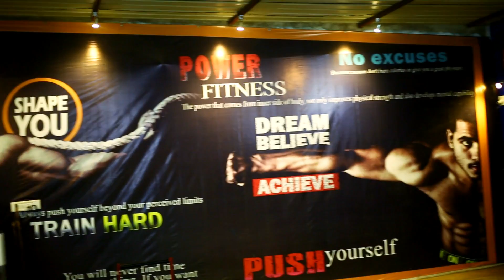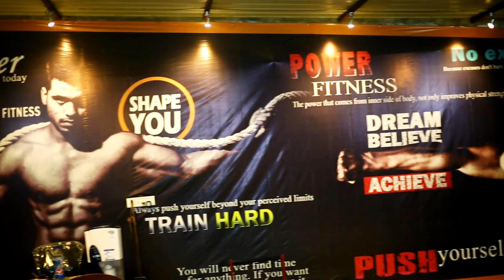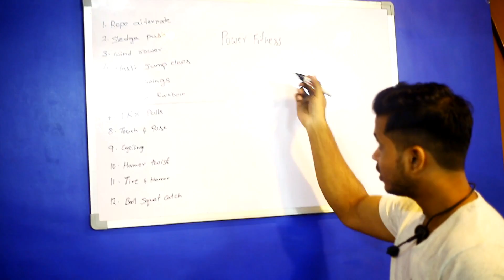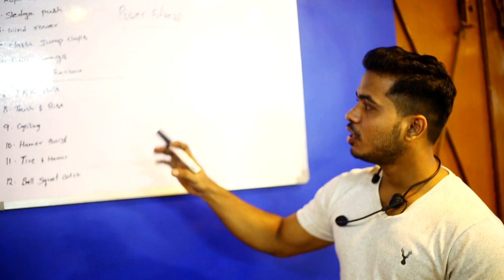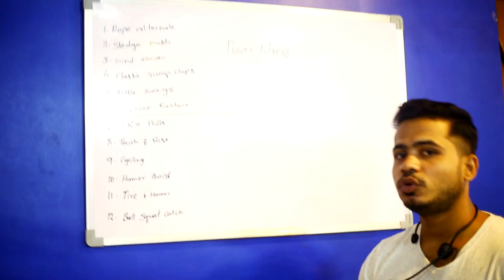Best Weight loss & Fitness Gym in Andhra Pradesh, Welcome to My new POWER FITNESS Gym.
Hello all I am Chaitnaya Krishna and I am International certified fitness trainer, a fitness model & Nutrition adviser for weight loss and general health.
I newly started My "POWER FITNESS" Gym. Which is mainly built based on weight loss , fitness and general Health.
I design and program workout plans and diet charts based on Body condition, Body type and lifestyle.
As a medical student i always follow science and anatomy of body during fitness.

For online training only :  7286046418
for doubts call me from Callme4 app : krishhealthandfitness@cm4